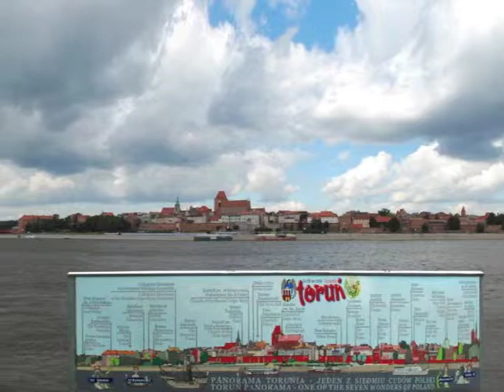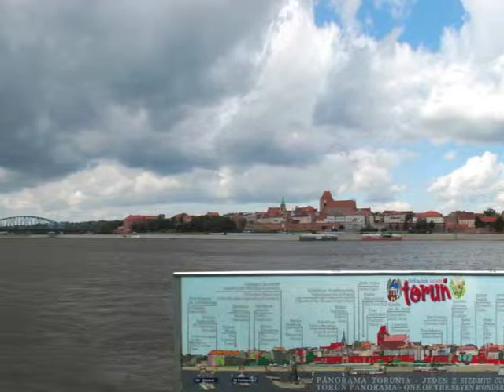Places in the panoramic view